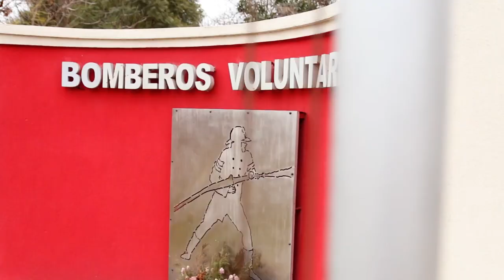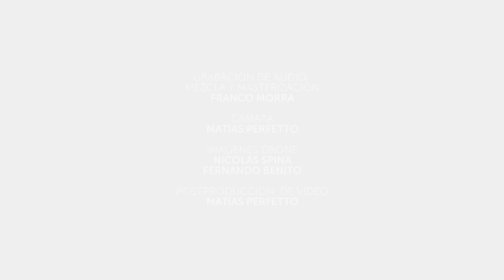Somos la Vida - Arroyo Seco 130 años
Una producción de SoundRecord estudio y Moscú producciones. grabado en lugares históricos de la ciudad
Gracias a todos los músicos y cantantes de nuestra ciudad